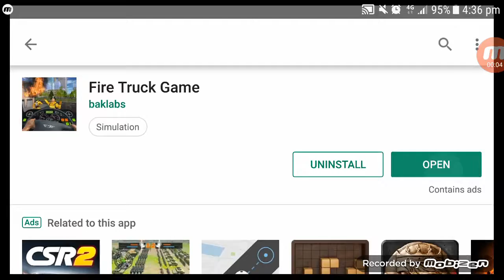Fire Truck Game